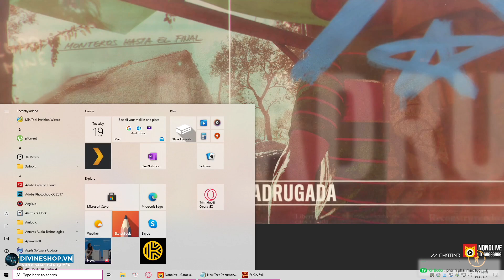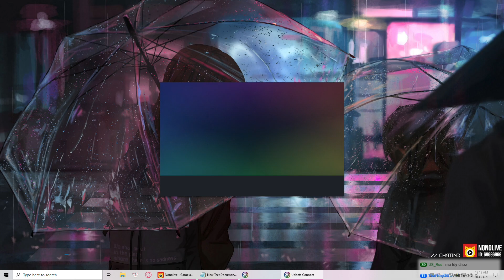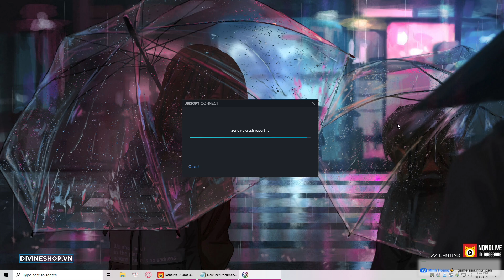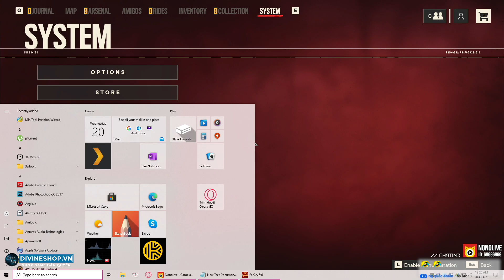FAR CRY 6 #5: BIẾN CỐ TẠI PHÁP TRƯỜNG !!! Quân khởi nghĩa có KẺ PHẢN BỘI !?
Đây là game FAR CRY 6 chơi trên kênh Trực Tiếp Game của tôi - Dũng CT tại Nonolive. Rất mong nhận được sự ủng hộ của ae.

(cho cả iOS lẫn Android).